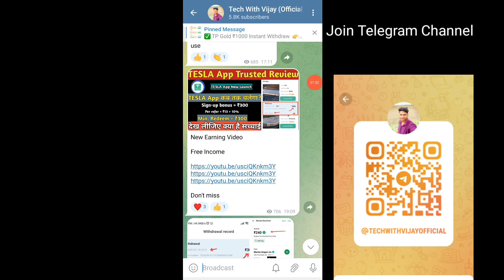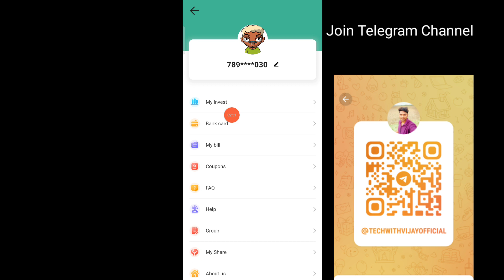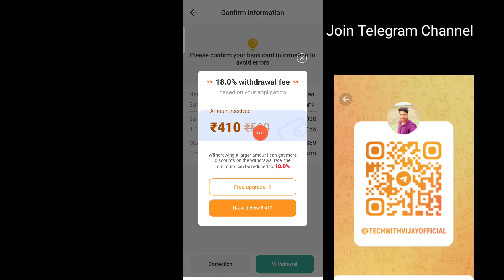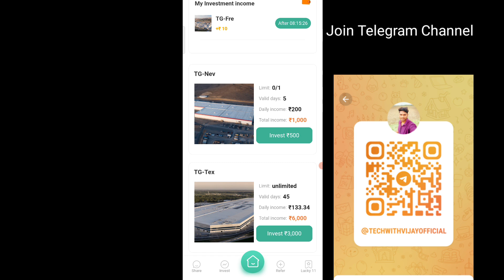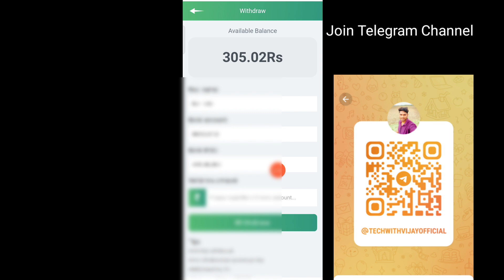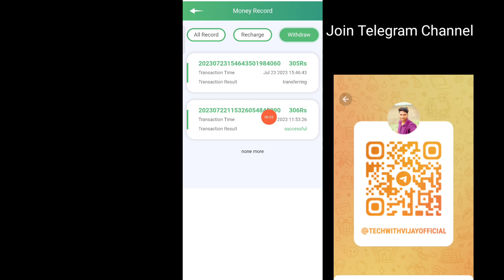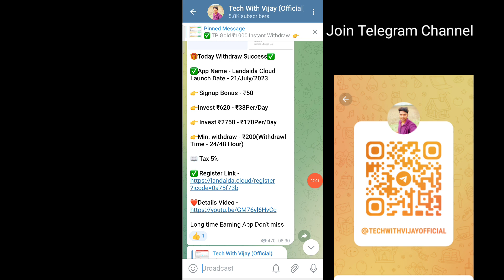Tesla Fund App withdrawal problem solve | Tesla fund App payment proof | Tesla fund App New update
Tesla fund Earning App | Tesla fund App withdrawal | Tesla fund App payment proof | Tesla fund App full review | Tesla fund

    🤑 Tesla Fund App Details Video 🤑

Tesla fund App se daily earning kaise hota  hai
Tesla fund earning app

2022 earning app
 earning apps
2022 best power bank app

Disclamer -:
धन्यवाद 🙏🙏🙏